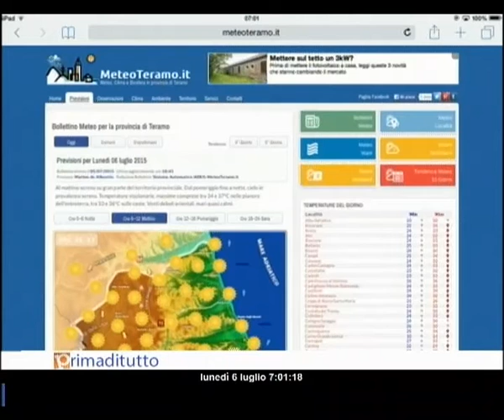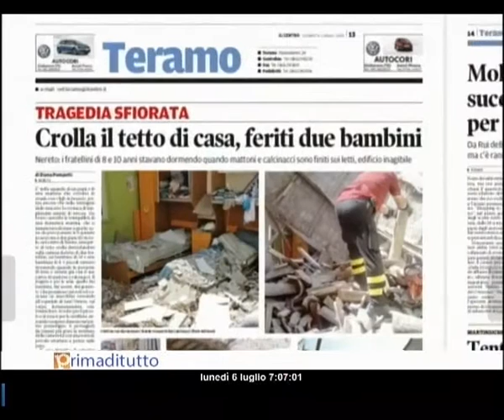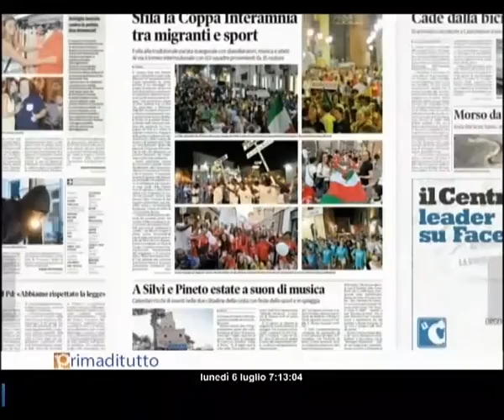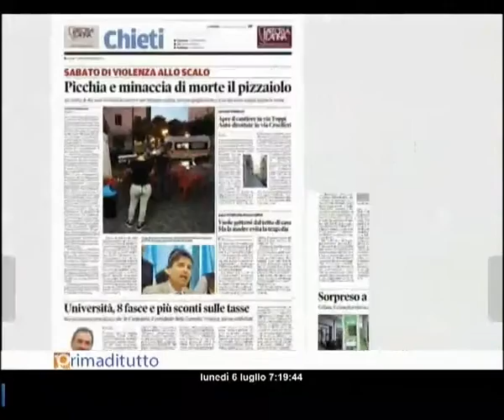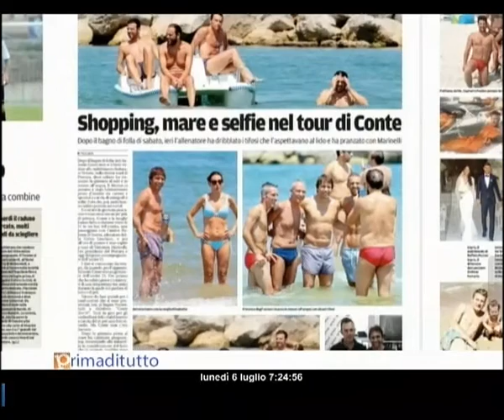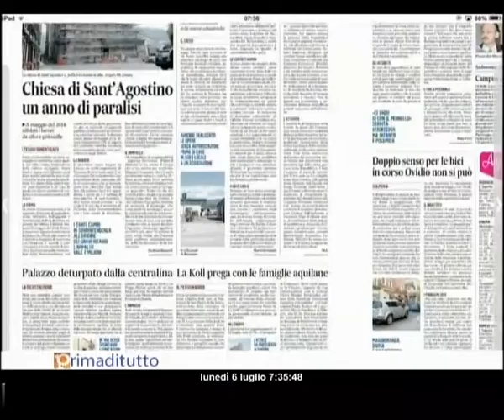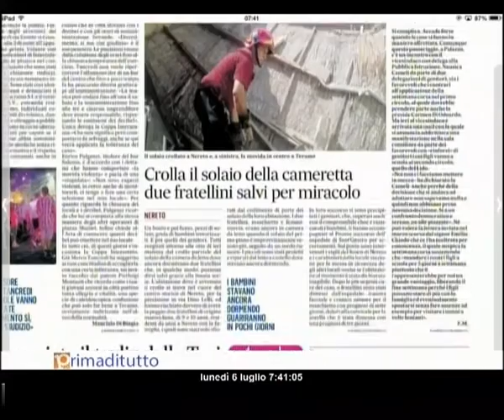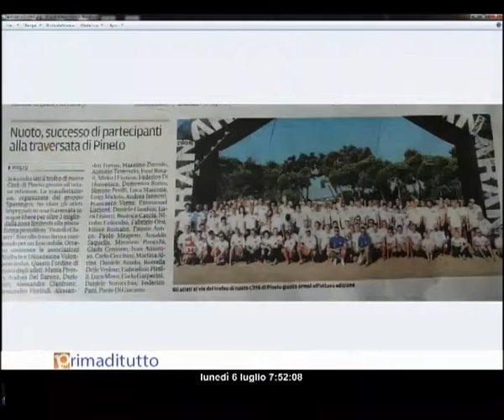PRIMADITUTTO LUN 06 07 2015